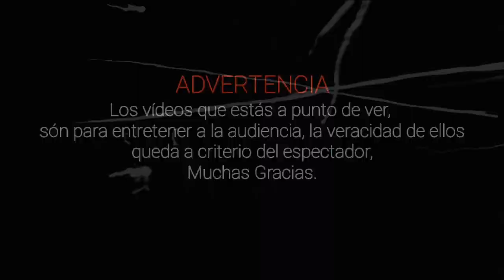Exploraciones Urbanas 14 l Pasillo Infinito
Te presentamos Exploraciones Urbanas, lo que veras te dejara aterrado.